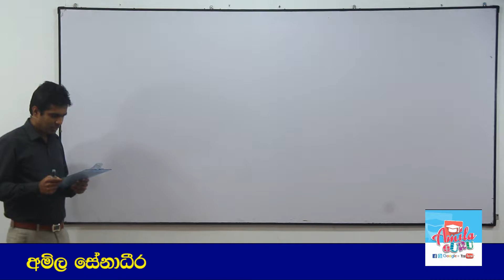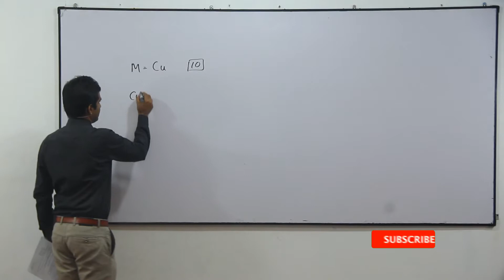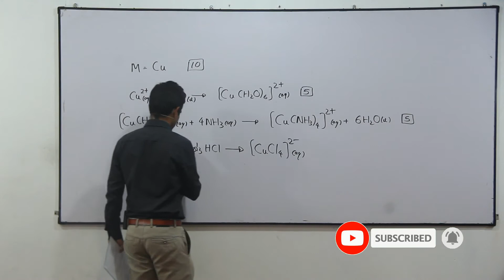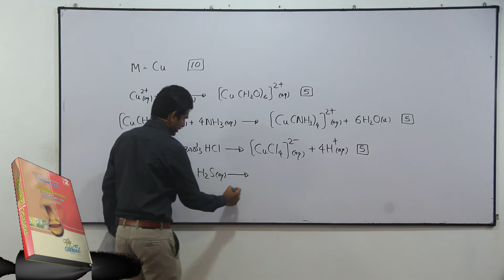Chemistry Past Papers: A-Level 2000 Essay 8. (d) (Sinhala)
අධ්‍යයන පොදු සහතික පත්‍ර (උසස් පෙළ - A/L) රසායන විද්‍යාව 2000 8. (d) රචනා ප්‍රශ්නය සඳහා අමිල සේනාධීර ඉදිරිපත් කළ පැහැදිලි කිරීම